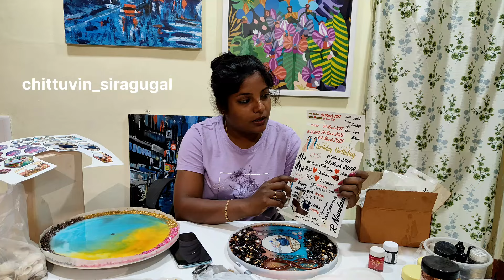how to fix price for resinart work resinart nankatrathu price fixing resinart@Chittuvinsiragugal